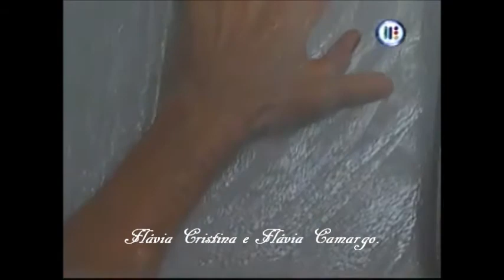Vivo y Muero en Tu Piel - SpanicPaz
@SpanicTotal_ y @AmoatiempoGS_